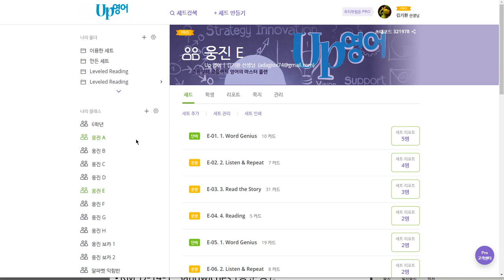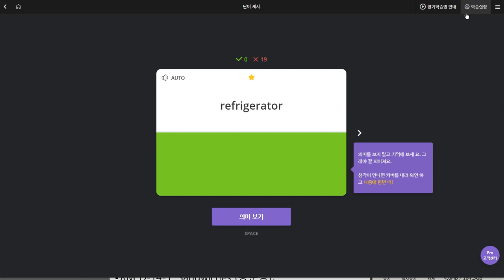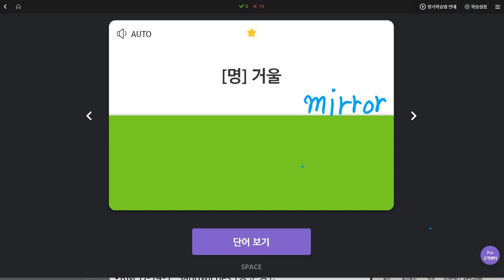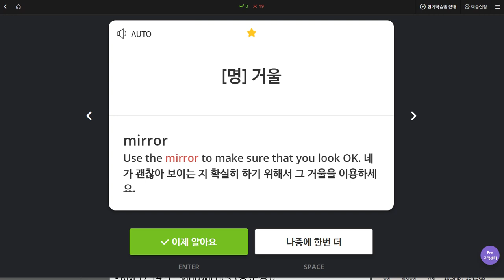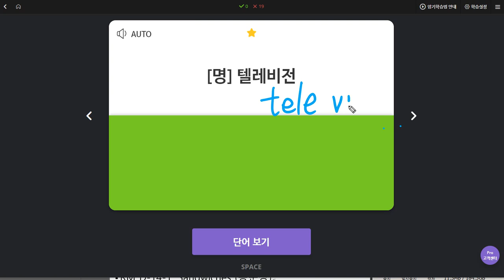박서희 2019 12 06 일대일 1